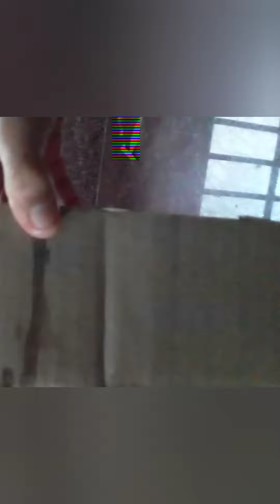How to make a fridge